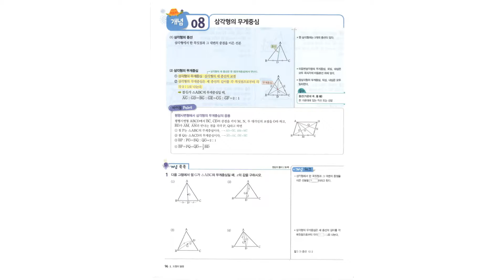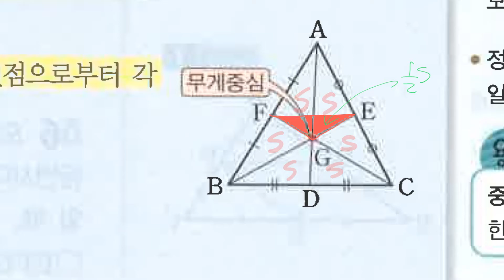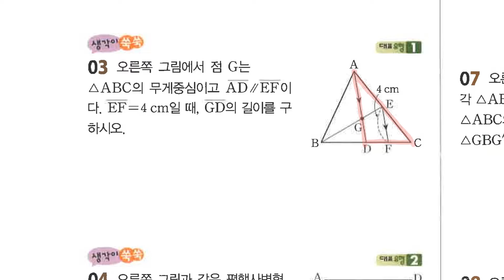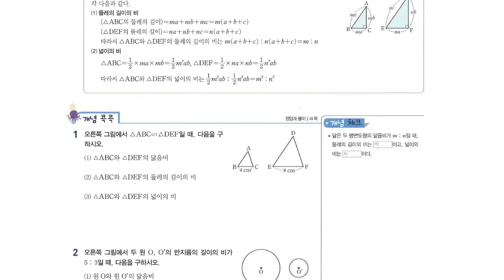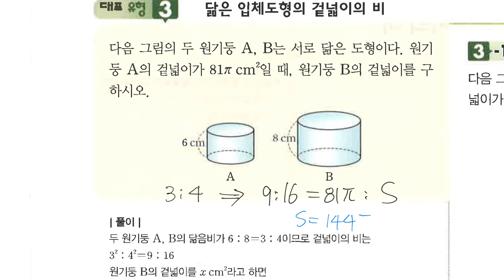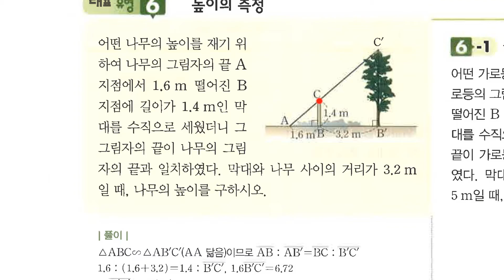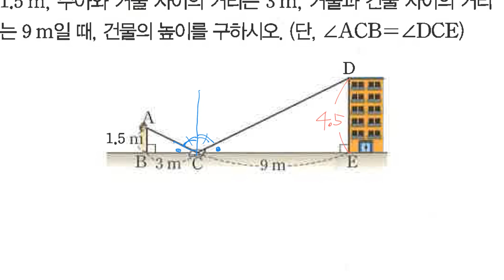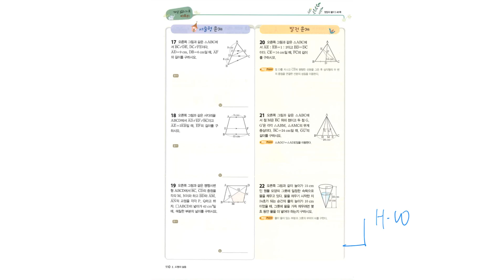중2-2 수학의바이블 4단원 : 도형의 닮음 part2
열린학원 수최쌤